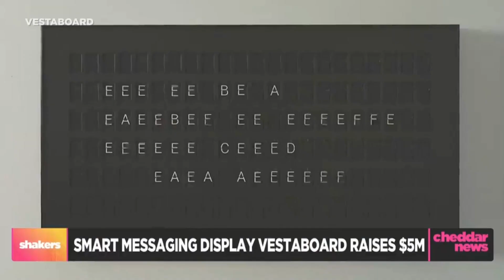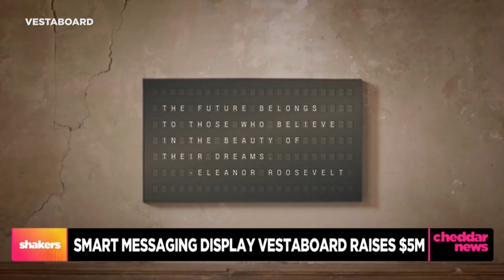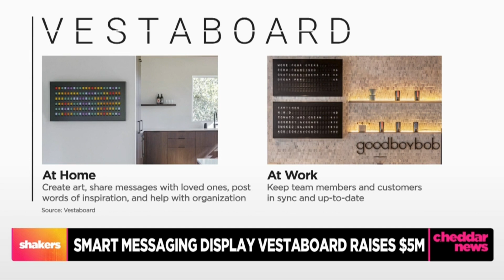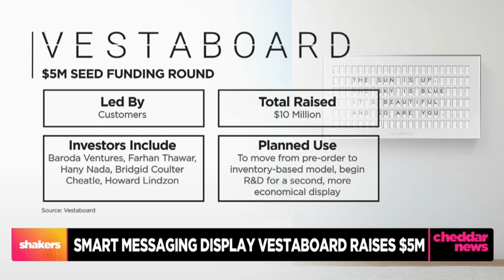Vestaboard CEO and Founder Dorrian Porter Live TV Interview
On @cheddar News TV, CEO and Founder Dorrian Porter reveals what inspired Vestaboard, how people love using it at home and at work, and what’s next in the company’s exciting future including fast delivery. Dorrian also discussed the recent announcement of $5 million in investment and plans to raise more.

With Vestaboard, you can inspire family or team members by easily sending messages from anywhere. iOS, Android, and cloud apps for use on any device. Pre-schedule, sync or automate messages.

Vestaboard will inspire the people important to you. Not a digital screen.
Displays up to 132 characters at a time including all the colors of the rainbow.
Backed by a two year warranty and dedicated support. Easy to set up and use.